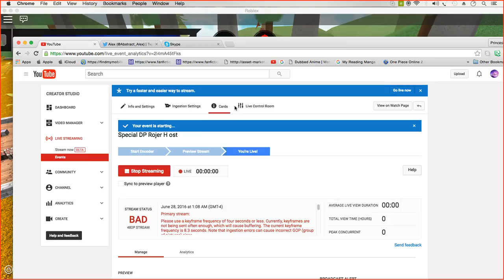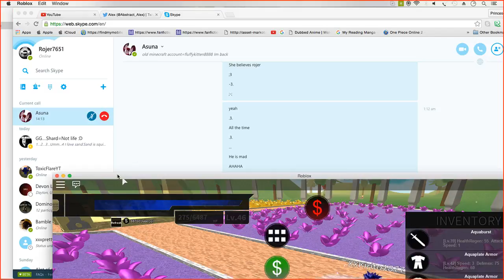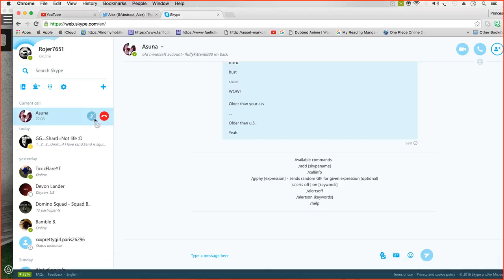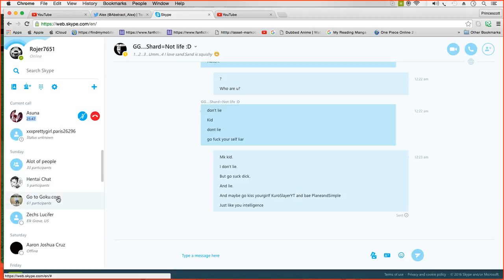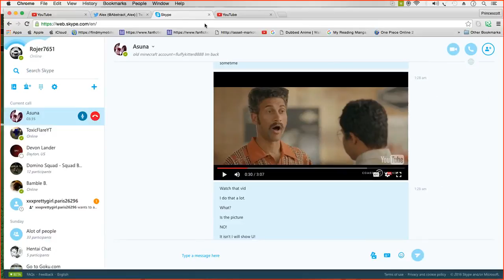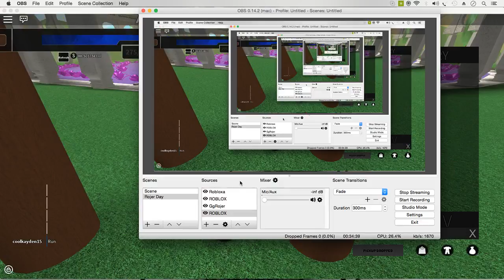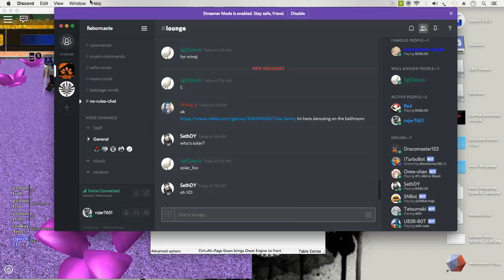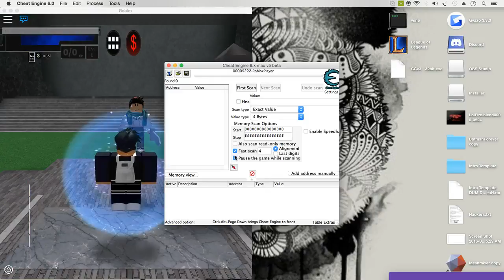Special DP Rojer H ost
Longest Dp every trust me including speacials and hacks